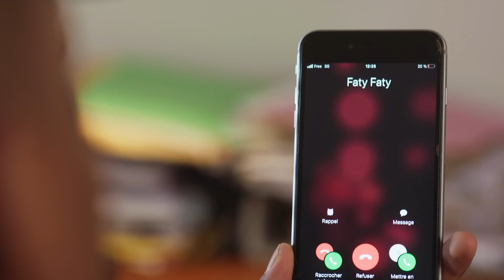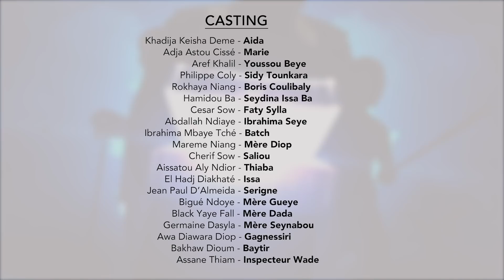Série - L'or de Ninki Nanka - Episode 7